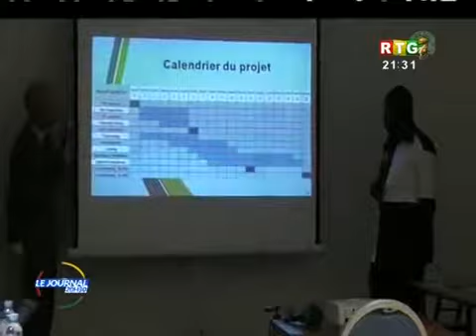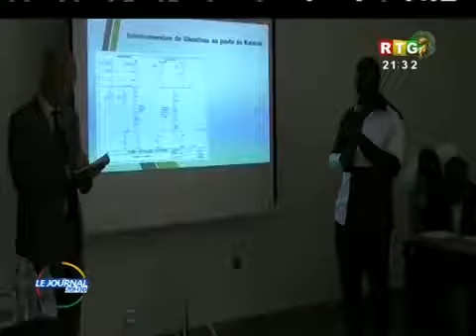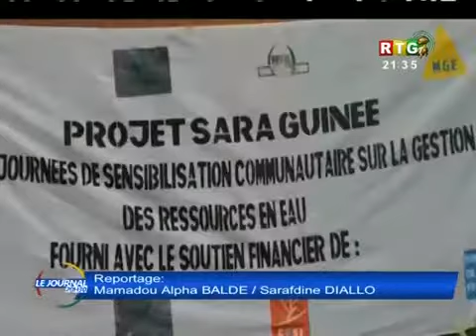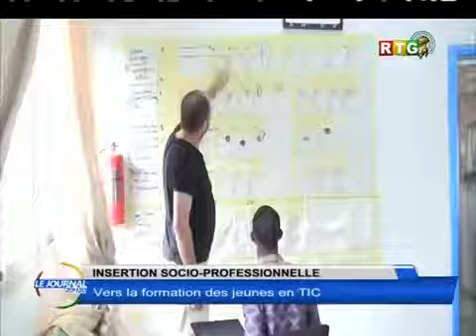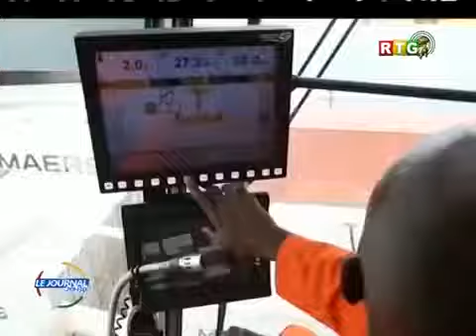RTG du 12 Juillet 2019